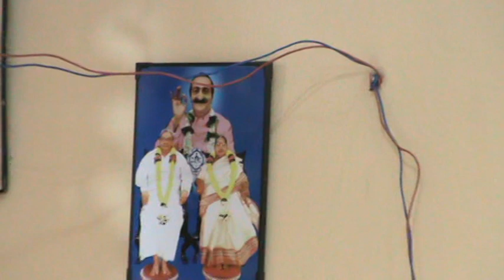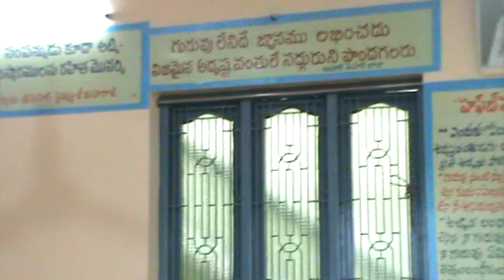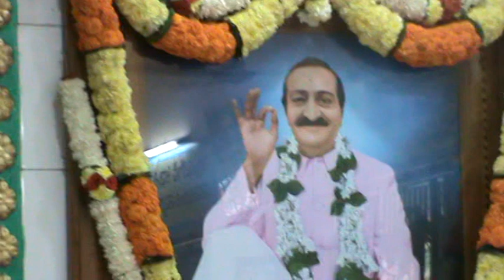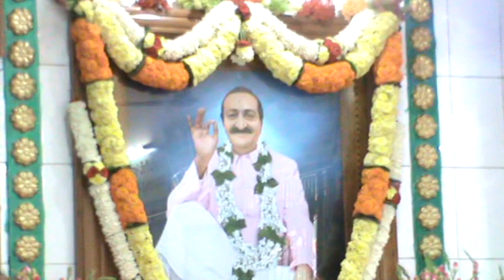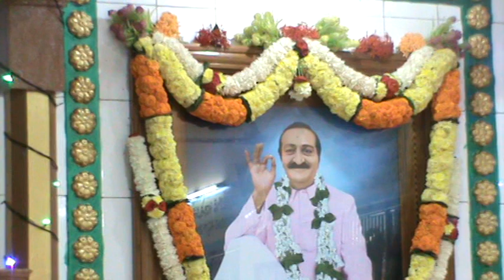M2U00010,అవతార్ శ్రీ మెహెర్ బాబా వారి ఆద్యాత్మిక కేంద్ర 25 వ వార్షికోత్సవం ,వడిశలేరు .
అవతార్ శ్రీ మెహెర్ బాబా వారి ఆద్యాత్మిక కేంద్ర 25 వ వార్షికోత్సవం ,వడిశలేరు . 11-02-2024, సంకీర్తన .